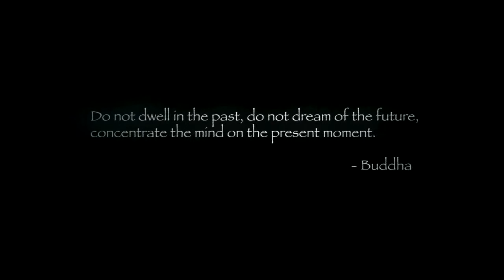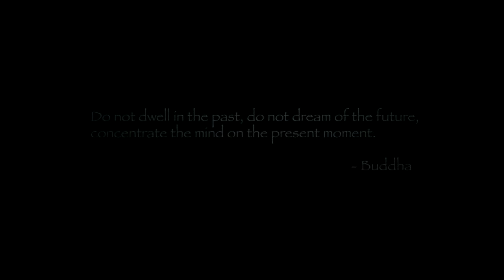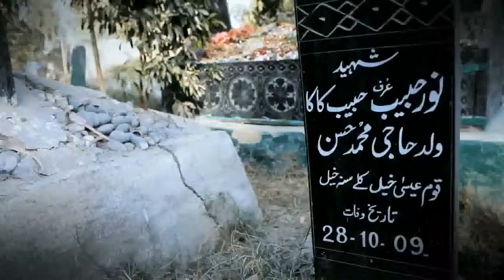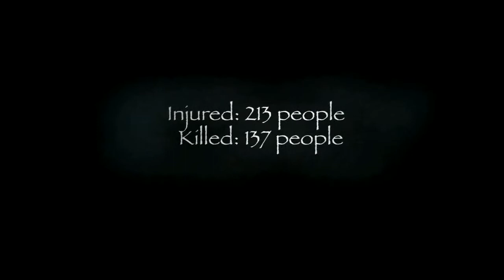Samiulla's Story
"Do not cry for your father because now it is you who has to be the responsible one." These were the words spoken to Samiulla at his father's funeral. In 2009, a bomb blast killed his father. In the blast 213 were injured and 137 killed and Samiulla was left to provide for his family.
As the oldest in the family, Samiulla spends his days running a store in the local market. He wakes up early and returns home late at night. He had to give up his dream of going to school.
Videographer Khurrum M. Sultan captures this sad story, all too common in Pakistan. He hopes that by telling the story of Samiulla, children in the region will soon be able to live free from terror and fear. Global Survivors network has more details on the victims and those left behind from the many bomb attacks on civilians, often targeting public servants in Pakistan.
This film was produced with the support of Open Society Foundations.